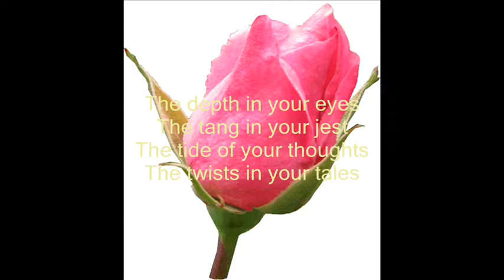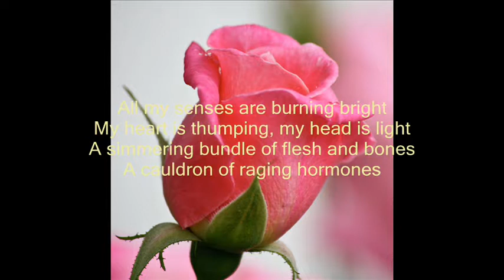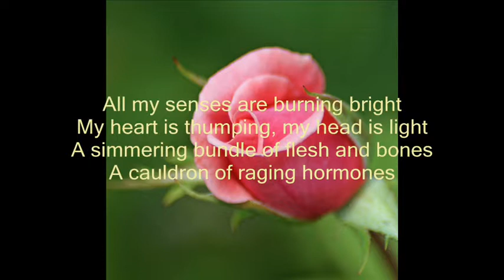Hormones #2 Raging Hormones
The second song in the Hormones Series and also second in this Valentine set for Kim. An upbeat variation. Some changes in lyrics to go with the beat.